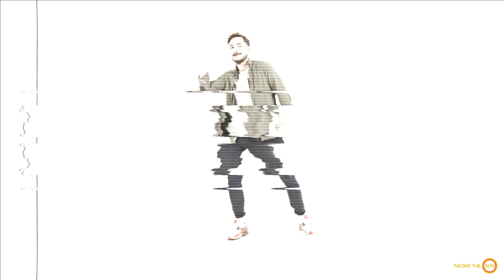MoonWalk: POPPING DANCE TUTORIAL [Official Episode 9]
Created by Pacho & Zdravko and Facing The Sun

Продуцент: Facing The Sun Ltd
Сценарий: Pacho & Zdravko
Режисьор: Supers4upen
Оператор: Ивайло Дончев
Монтаж: N.Kotich
Soundtrack: Krisko - Нашият Живот
Благoдарности на Бат Венци & Криско